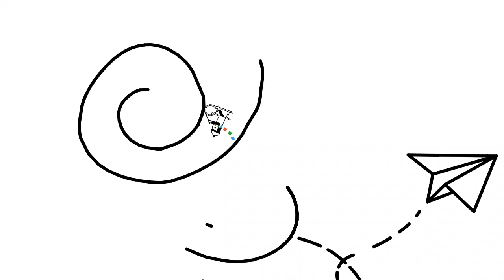Line Rider - Paper Planes (M.I.A)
cw: gun noises/drawings, allusions to drug usage & gun violence
Music Paper Planes by M.I.A

goose